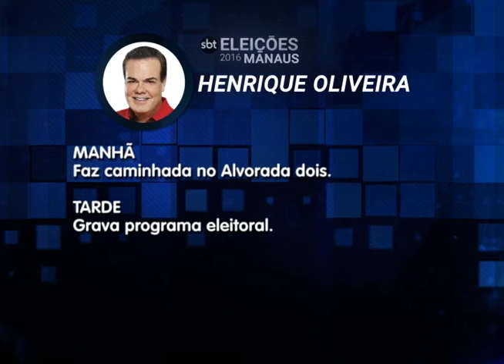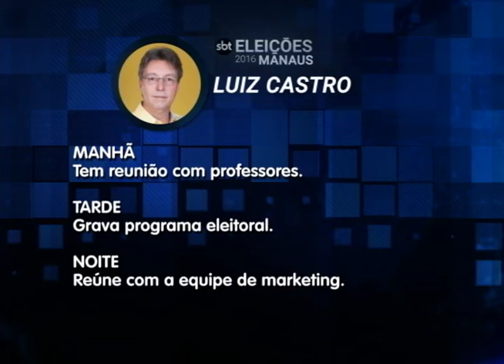Apesar da Crise, Comerciantes estão otimistas com o Dia das Crianças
02º BLOCO JORNAL 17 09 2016 - Apesar da Crise, Comerciantes estão otimistas com o Dia das Crianças